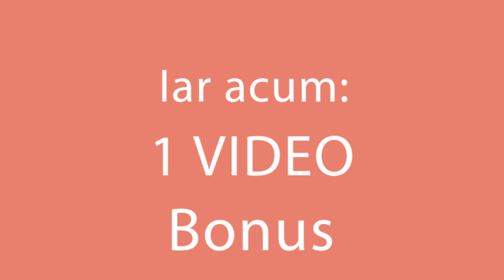Chec de mere rasturnat. Copiii mei adora rezultatul final. Cookrate-Romania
Ingrediente:

mere - 3 buc
esență de vanilie - 5 ml
făină - 1 50 g
unt - 100 g
tava 20 cm
la copt 180 35 min